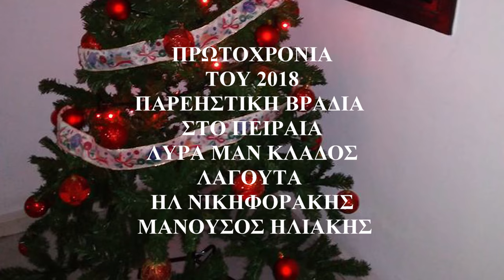ΘΑ ΤΗΝΕ ΚΑΨΩ ΤΗ ΚΑΡΔΙΑ ΓΙΟΡΤΕΣ & ΠΡΩΤΟΧΡΟΝΙΑ 2018 ΛΥΡΑ ΜΑΝ ΚΛΑΔΟΣ ΗΛ ΝΙΚΗΦΟΡΑΚΗΣ ΜΑΝ ΗΛΙΑΚΗΣ